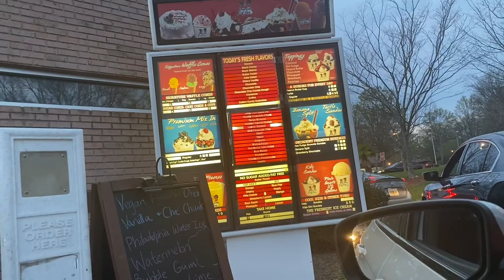✨MUA VLOG✨ | client makeup , shopping and cleaning brushes ￼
HEY BAES ! 🥰🥰🥰🥰🥰
I hope you enjoy this vlog !!! Let me know If you want more content like this💗💗💗💗💗

Duvolle® Desire Series Styling Iron: $28.50

Goal: 4k🥺